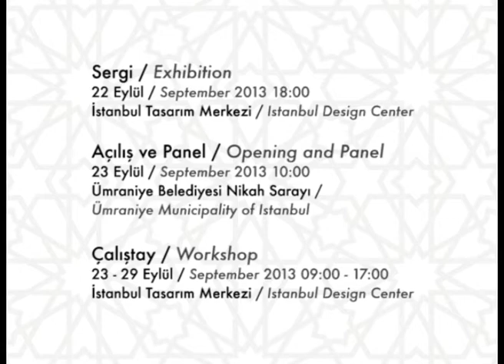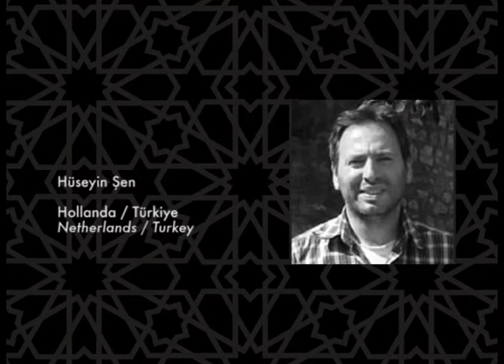1. Uluslararası İslam Sanatında Geometrik Desenler Çalıştayı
İstanbul Tasarım Merkezi ve Ümraniye Belediyesi'nin birlikte düzenlediği, 1.ULUSLARARASI İSLAM SANATINDA GEOMETRİK DESENLER ÇALIŞTAYI "Tarihsel Süreç ve Yeni Denemeler" isimli program 23-29 EYLÜL 2013 tarihinde İstanbul'da gerçekleştirilecektir.

Açılış programı ve konuya dair düzenlenen "Türkiye'de İslami Geometrik Desenler" isimli Panel'in ardından dünyanın çeşitli yerlerinden gelecek uzmanların katılımlarıyla toplam yedi gün boyunca konu derinlemesine ele alınacaktır.

"Tarih & Kaynaklar", "Klasik Yöntemler" ve "Modern Uygulamalar olmak üzere üç ana başlık altında kurgulanan program; konferans ve seminerler, uygulamalı atölyeler, sergiler ve teknik gezilerden oluşacak bir faaliyet takvimiyle hayata geçirilecektir.

Türkiye'de İslami Geometrik Desenler alanında ilk kez gerçekleştirilecek bu program sonunda; yapılacak tüm sunumların bir araya getirilmesiyle bir kitap çalışması gerçekleştirilecek, devamında yapılması öngörülen programlara ışık tutması düşüncesiyle etkinlik sürecinin tamamını anlatan bir bülten hazırlanacaktır.